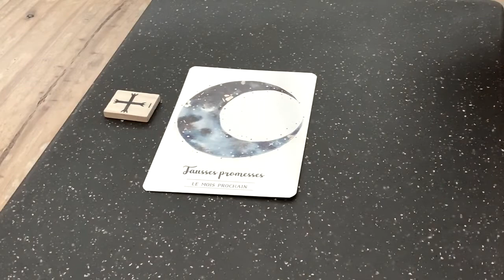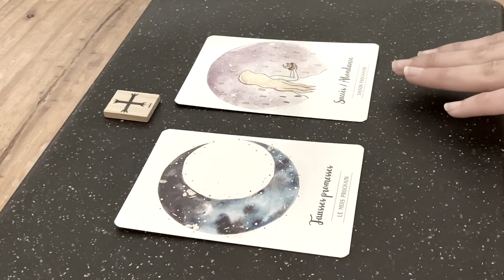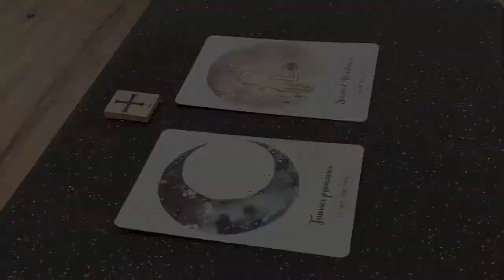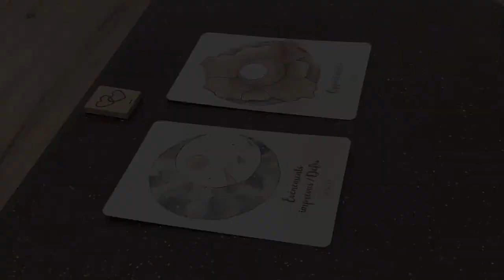Es-tu sur la bonne voie ?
Pour faire un don à la chaîne voici le lien :
Merci de votre soutien 🙏
Gratitude 🙏💖✨

Diplomée en Reiki
Experte en gestion du stress

Likez 🤗
Commentez 🙌

FACEBOOK : Les ressentis de Mélody

⚠️  ⚠️ ⚠️ Un tirage général ne remplacera jamais une guidance personnalisée, prenez donc uniquement ce qui vous parle et résonne en vous 🌟🌟🌟

J’espère que cette guidance vous parlera ❤️